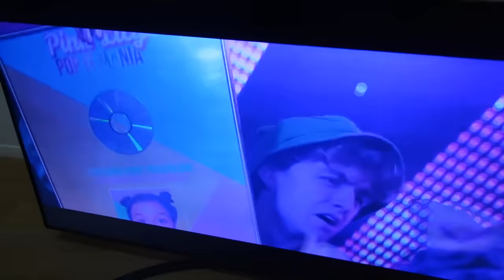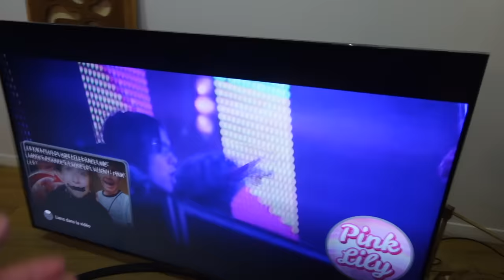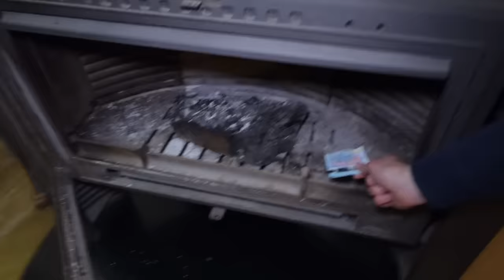NE PAS UTILISER LA CHEMINÉE MAGIQUE ! - PINK LILY !